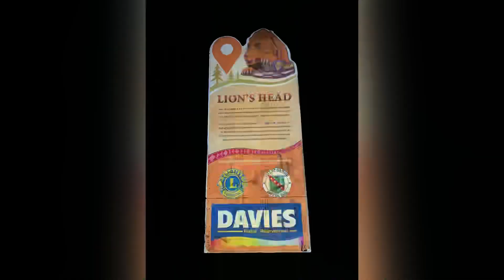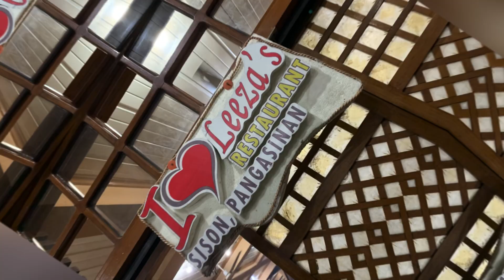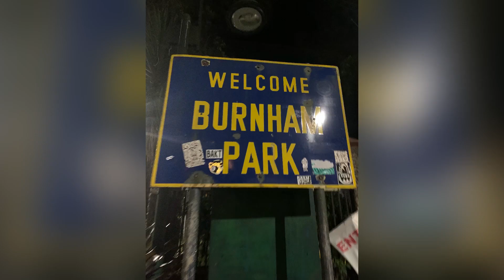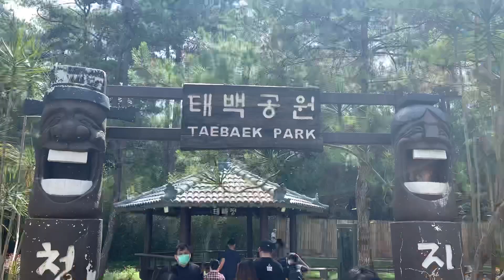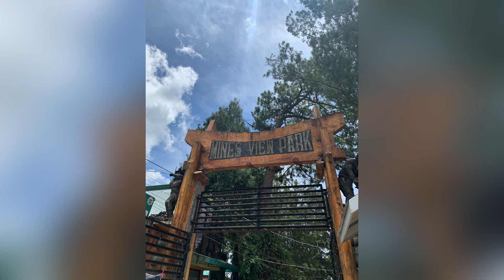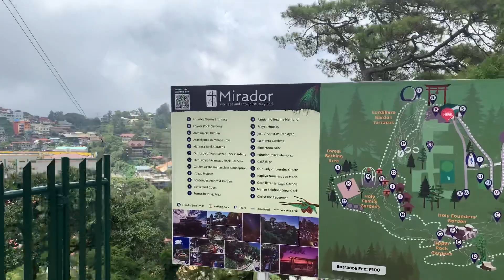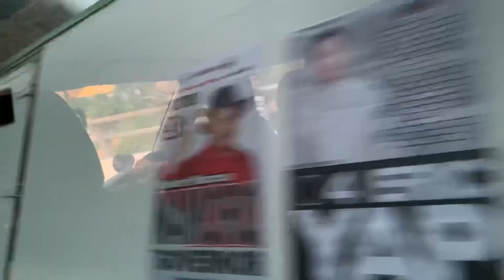Firstime to Baguio. Baguio Tour 2022( 2 days & 1 night with free breakfast on the last day of tour)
Our first travel with my 2 bestfriend.First travel also this year 2022
Hopefully masundan ulit😁

Thanks a lot to our Travel & Tour package by ByaheniBes super affordable at sulit na sulit.Highly recommendable po tlga.Approachable at ang bait ni ate. Our itinerarry below 👇🏻

🌸🌻🌼NORTHERN BLOSSOM FARM (Atok Benguet) 🌸🌼+ BAGUIO CITY TOUR🍓🌲

2D1N | 3D2N
(LAST DAY BREAKFAST FREE)

💰2599/Head - 2D1N
💰3499/Head - 3D2N

📍Package Inclusions:
✅RT Van Service Manila-Baguio-Manila
✅2D1N/3D2N  Transient Accommodation (Room sharing)
✅Last Day Breakfast
✅Baguio City Tour
✅Driver, Fuel, Toll & Park Fees
✅Tour Coordinator

⚡Tour Highlights:
🌻Northern Blossom Farm-250
🌻Halselma Hwy
🌻Strawberry Farm
🌻Igorot Kingdom - 100
🌻Mirador Hill -100
  👉Bamboo grove, Rock Garden
🌻Lourdes Grotto
🌻Diplomat -10
🌻Minesview-10
🌻Mansion
🌻Wright Park
🌻Botanical-10
🌻Burnham Park
🌻Session Rd
🌻Night Market
🌻Pasalubungan
🌻Lions Head (if accessible)
🌻SM Baguio (Optional)
🌻Camp John Hay
🌻Goodtaste Reataurant (optional)

Visit there facebookpage for more info👇🏻👇🏻

TARA MGA BES!🥰🥰🍓🍓🍓